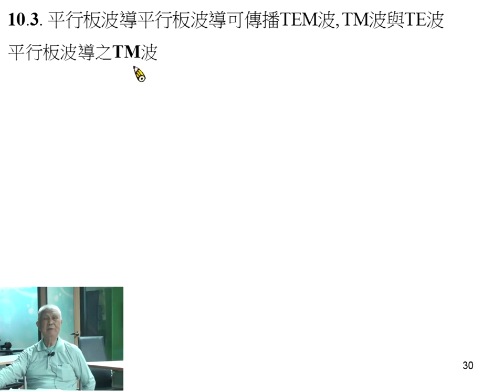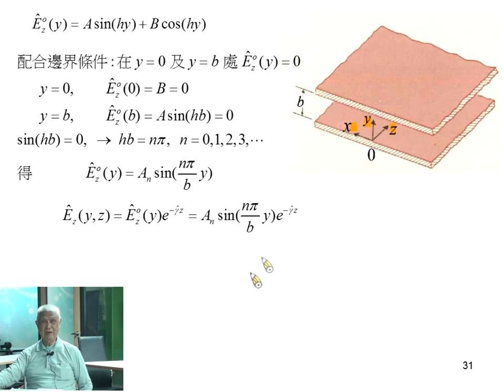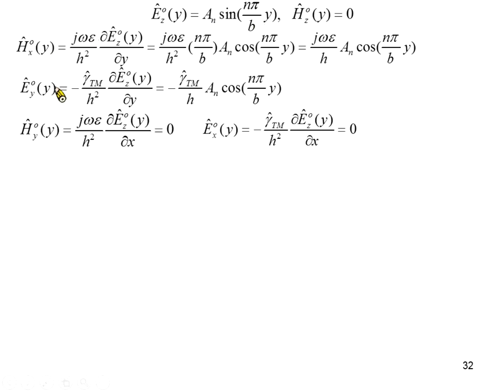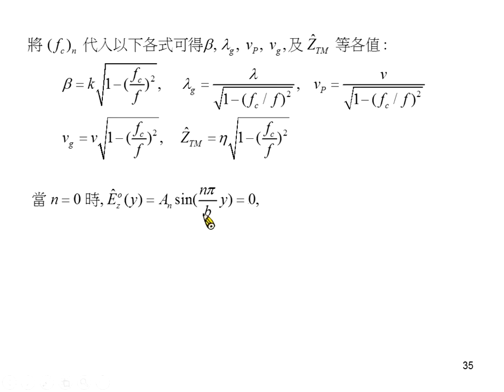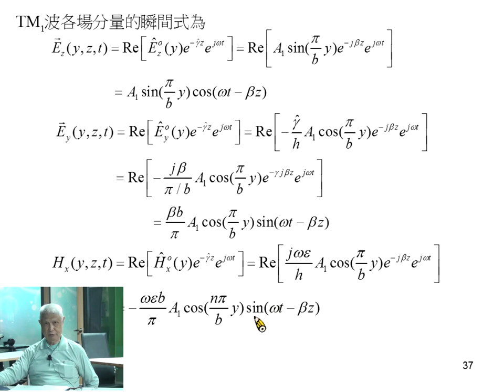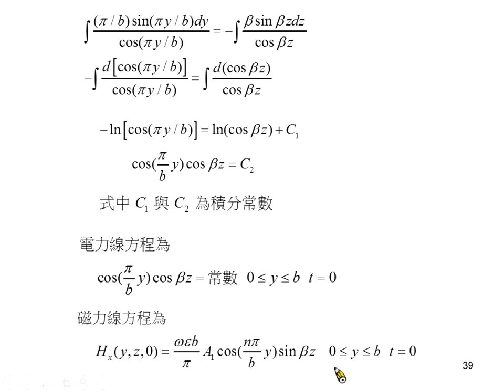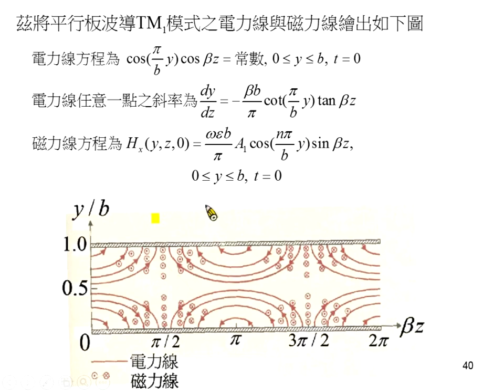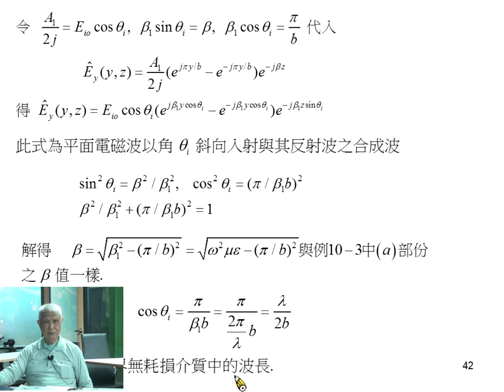《國立中山大學》電磁學II(周啟教授)35-波導與空腔諧振器03